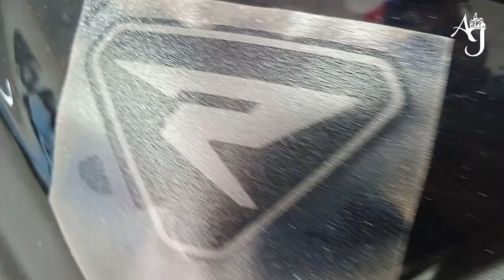TVS Raider 125cc Review New Model 2022 । Yellow Colour । Bike City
tvs raider 125cc 125 review new model bike price in india nepal bangladesh kolkata bhagalpur bihar launch date 2022 black yellow blue red colour review top speed mileage test modified bike city

TVS Raider 125 Sport Bike :

tvs raider 125cc price in india 2022             = ₹ 85,344
TVS Raider 125cc price in Nepal 2022        = Rs. 2.47 Lakhs
tvs raider 125cc price in bangladesh 2022 = Tk 1,44,900

TVS Raider 125 . Which Engine Type is 124.8cc, Air-Oil Cooled, 3-Valves, Single Cylinder Engine. This bike is powered by the 124.80 ccEngine. TVS Raider 125 Generates Maximum Power 11.2 HP @ 7500 rpm. It's Maximum Torque is 11.2 Nm @ 6000 rpm. Transmission duties are taken care of by a 5 Speed Gearbox. TVS claims that the bike offers a mileage of 67.00 Kmpl (approx). TVS Raider 125 Front Suspension is Telescopic Forks and Rear Suspension is Monoshock, 5-Step Adjustable, Gas Charged

General:

Name              : TVS Raider 125cc
Model             : Raider 125
Color             : Black, Red, Yellow, Blue
Brand             : TVS
Top Speed         : 112 KM/H (Approx)
Mileage (Company) : 54 KM/L (Approx)

ENGINE:
Engine Type       : 124.8cc, Air Cooled, 3-Valves, Single Cylinder Enginee
Displacement      : 124.8 cc
Maximum Power     : 8.37 kW @ 7500 rpm
Maximum Torque    : 11.2 Nm @ 6000 rpm
Cooling System    : air cooled
Drive Type        : Chain Drive
Starting          : Electric Start
Fuel Supply       : Indirect Injection
Transmission      : Automatic
Total Gear        : 5 Speed Manual Gears

DIMENSIONS & WEIGHT:
Length           : 2070 mm
Width            : 785 mm
Height           : 1028 mm
Fuel Capacity    : 10 Liters
Ground Clearance : 180 mm
Wheelbase        : 1326 mm
Kerb Weight      : 123 Kg

Front Tyre    : 80/100 - 17 Tubeless, 46P
Rear Tyre     : 100/90 - 17 Tubeless, 55P
Tyre Type     : Tubeless
Wheel Size    : Alloy
Wheels Type   : Alloy
Front Brake   : 240 mm Petal Disc
Rear Brake    : Drum 130 mm

SUSPENSION:
Chassis          : Double Cradle SYNCRO SBT
Front Suspension : Telescopic Suspension
Rear Suspension  : Monoshock, 5 step adjustable, Gas charged

LAMP & BATTREY:
Headlight         : 12V 35/35W Halogen HS1, Clear lens with MFR
Tail Light        : LED
Turn Signal Lamp  : Yes
LED Tail Lights   : Yes
Battery Type      : MF
Battery Capacity  : 12v, 4Ah
Low Fuel Indicator: Yes

Features:
Speedometer    : Digital
Techometer     : Digital
Tripmeter      : Digital
Fuel Indicator : Yes
Seat Type      : Split
Handle Type    : Standard
Frame          : Single Downtube Frame